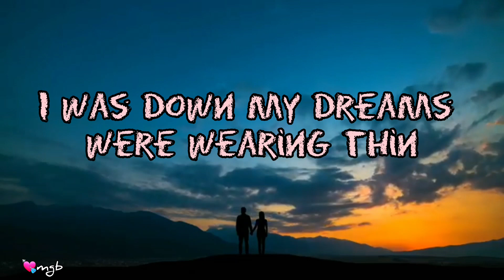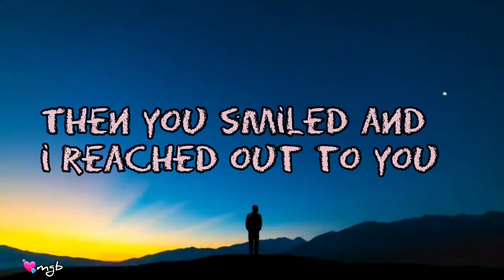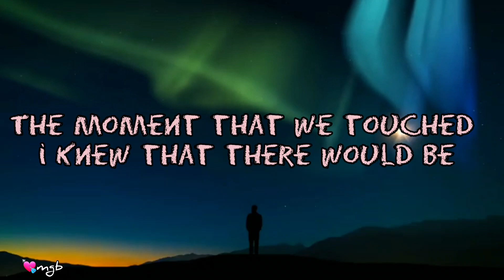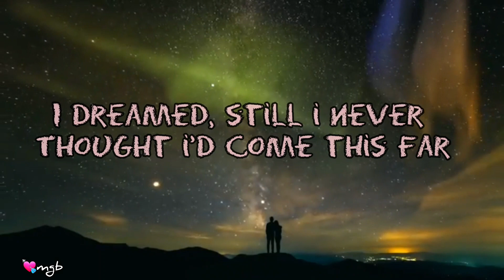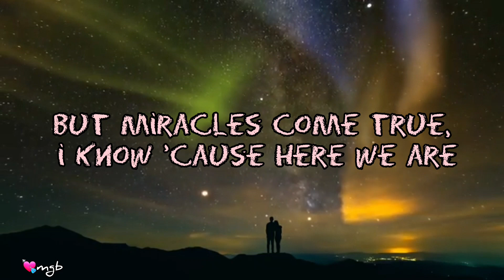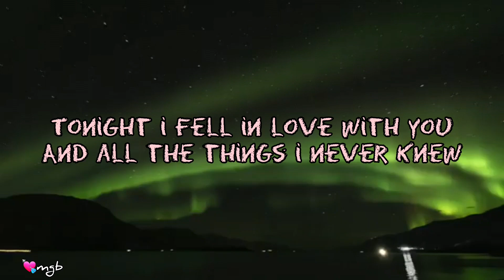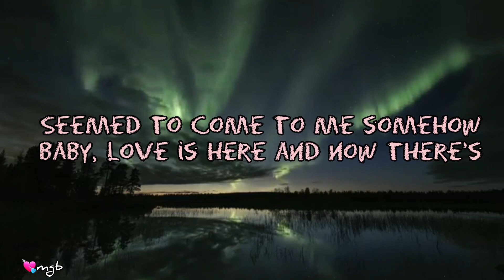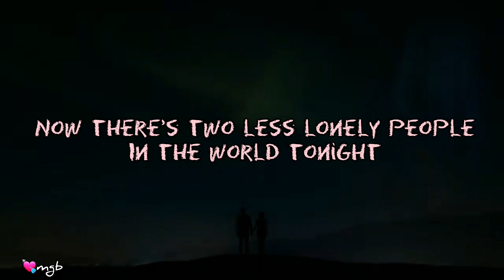Two Less Lonely People In The World lyrics ~ KZ Tandingan cover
Two Less Lonely People in the World" is a cover song by K Z Tandingan original by British/Australian soft rock duo Air Supply, from their 1982 .